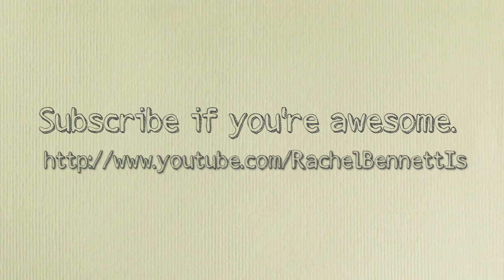BACK FROM THE BAHAMAS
I had the opportunity to travel to the beautiful Bahamas with my sister Kelly, my neice Kortni, and my friend Aly and it was one of the funnest things I've ever done. Here is my story.

*DUM DUM*